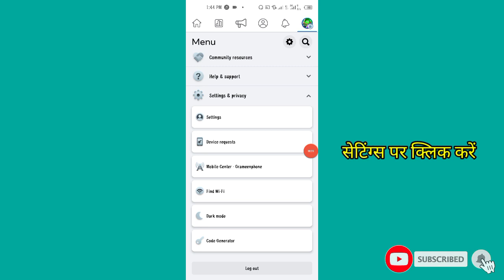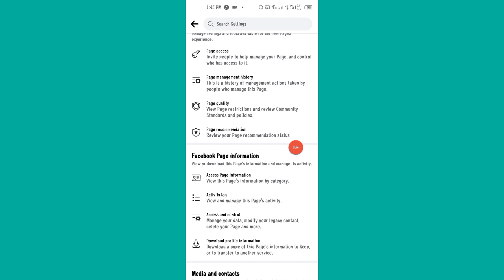फेसबुक पेज की क्वालिटी कैसे चेक करें | How to check facebook page policy issues and violations